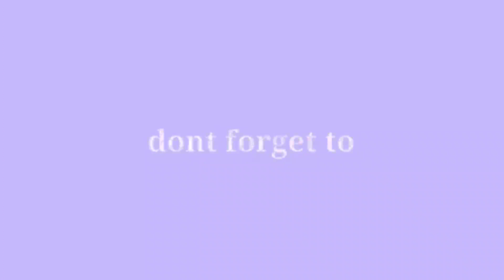Yamaha Sniper 155 2021 Latest Edition